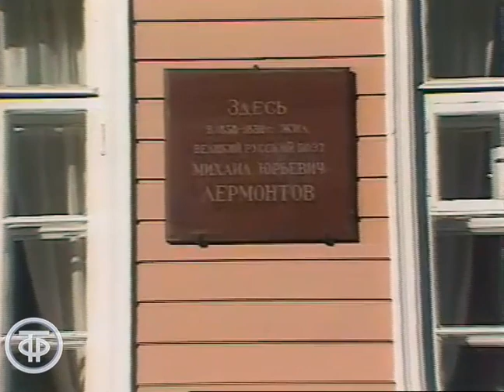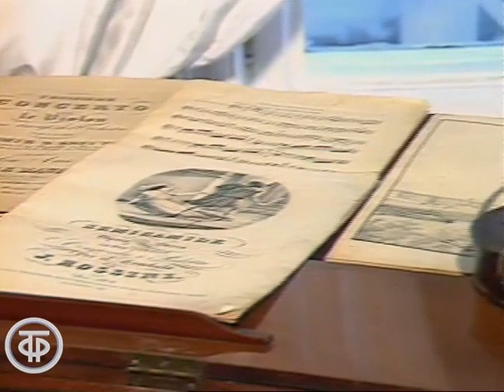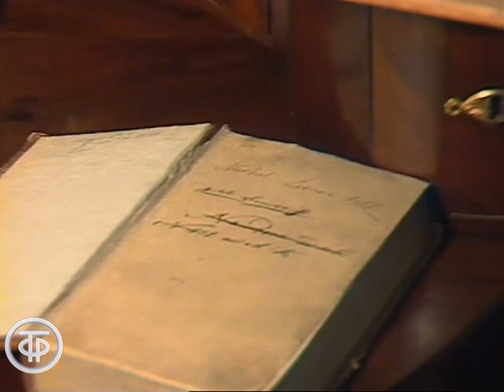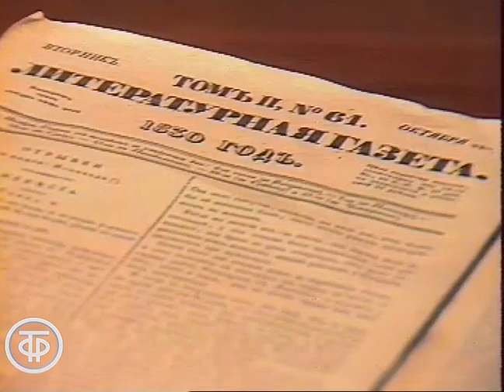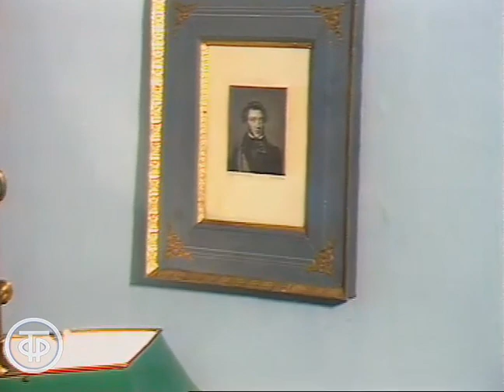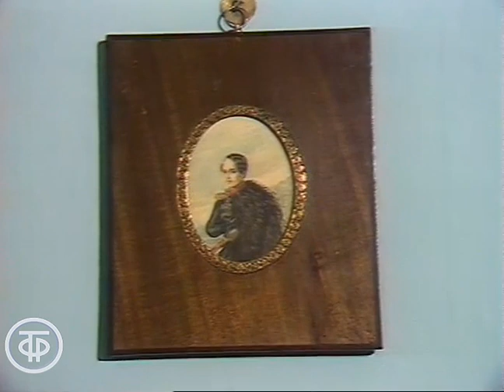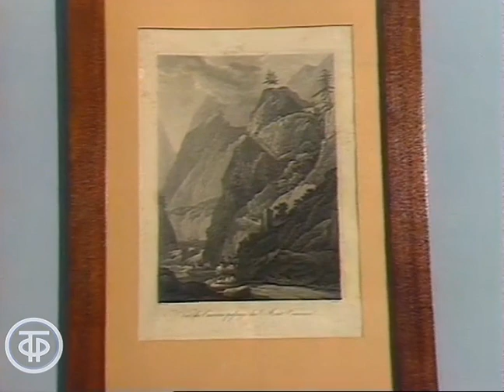ТВ-экскурсия. Лермонтов в Москве (1989)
ТВ-экскурсия. Лермонтов в Москве
Дом на Малой Молчановке - единственный сохранившийся дом в Москве из тех, в которых жил Лермонтов.

"В доме Елизаветы Алексеевны все было рассчитано для пользы и удовольствия ее внука", - свидетельствовал учитель Лермонтова Алексей Зиновьевич Зиновьев. В интерьерах дома-музея М.Ю.Лермонтова, в гостеприимной обители поклонников великого поэта, где сохранилась атмосфера девятнадцатого века, не выветрился дух эпохи, среди значимых вещей в жизни и творчестве поэта - поэт К.Кедров и сотрудница музея З.Гротская рассказывают о юности и периоде раннего творчества Лермонтова, артист В.Качан исполняет романсы на стихи М.Лермонтова. Передача приурочена к 175-летию поэта.

Главная редакция программ для Москвы и Московской области, 1989

Режиссер - Вадим Сафронов
Оператор - Владимир Попков